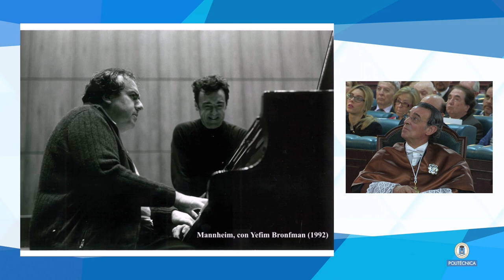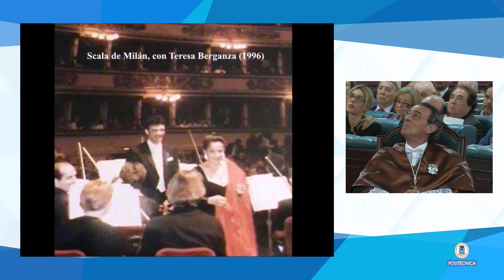Solemne Acto de Investidura como Doctor Honoris Causa del Prof. Miguel Ángel Gómez Martínez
Solemne Acto Académico de Investidura como Doctor Honoris Causa del músico y compositor D. Miguel Ángel Gómez Martínez